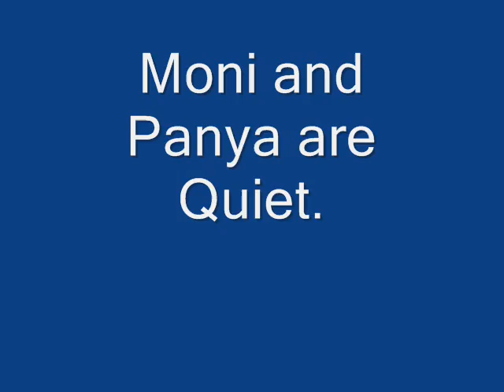Quiet Birds and a Loud Bird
Moni and Panya are Mississippi Kites who are permanent Residents of Carolina Raptor Center.  They make quiet little chirps whenever I change their water.  Edward is an Osprey who has had a wing amputated.  He gets very loud whenever he sees people.